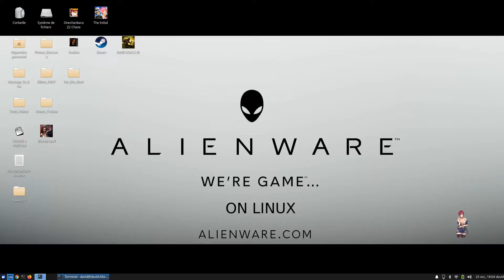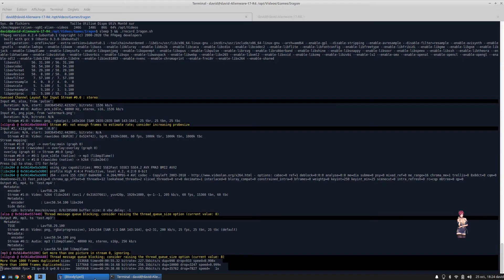[FR] Bloody Spell sous Linux - Partie 9/11 - Update 2020-10- 23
Redecouverte du jeu suite a la mise a jour du 23-Oct-2020